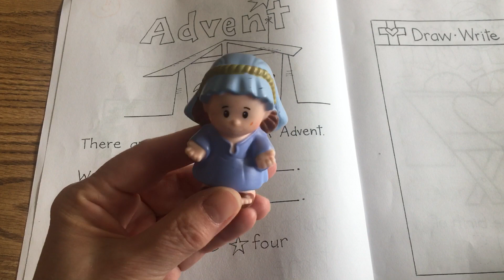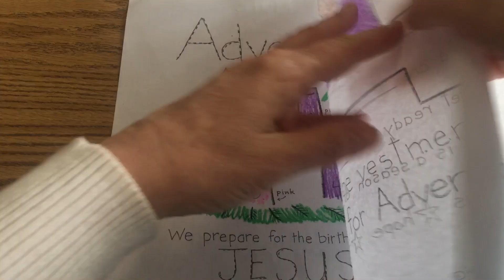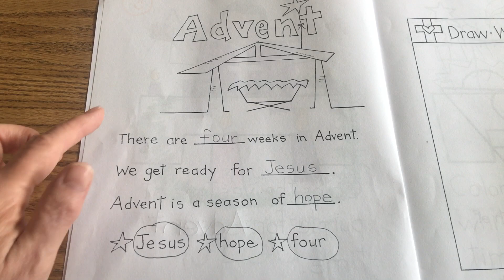4/30 Religion Video 2 of 2